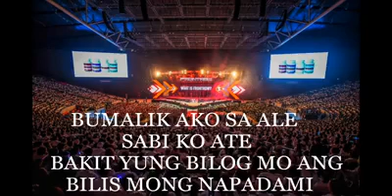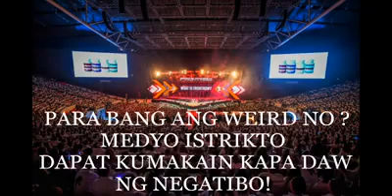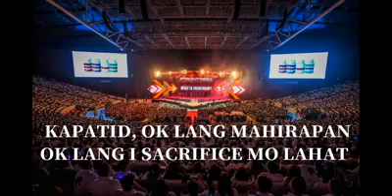Wag ka Mag Ku-Quit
Godsmack (Mark Angelo Nielo) - Wag ka Mag Ku-Quit (Ft. Aycee Santander) 🎵🎙🎤🎶

📢 To all Frontrow International Members Around the World 🌍

Maramil nag tataka ang iba sa inyo kung bakit tayo may ganitong Pangyayari ngayon.
Its a part of Proccess, Sa ganitong Klase ng pag susubok, Susubukin kung Gaano ka taas ang Belief mo kay God dahil dinala ka nya dito at naramdaman mong dito mag babago ang buhay mo.

Susubukan kung Gaano kataas mo pinaniniwalaan ang Pangarap mo.
Commitment sa owners, Mentors, at mga Leaders na Itinuring na tayong Totoong Pamilya alam nyo yan 💪🏻

Dito kalang makakahanap ng mga Taong itinutulak kang kaya mong Makuha mga Pangarap mo 🙌🏻

Laging pinapalakas ang Loob natin sa Tuwing nanghihina tayo 👊🏻
Dito ka lang makakakita ng mga Taong Puro Positibo sa Buhay ❤
Sobrang Sarap mag Frontrow alam nyo yan, Kaya Laban lang kukunin pa natin mga Pangarap natin, Patunayan natin sa kanila na kaya nating makuha mga pangarap natin dito sa Frontrow 😍

Tag & mention your members ❤